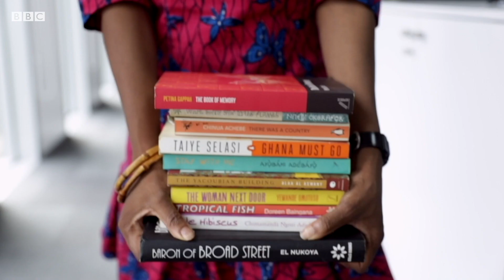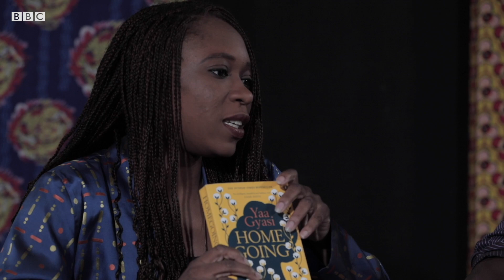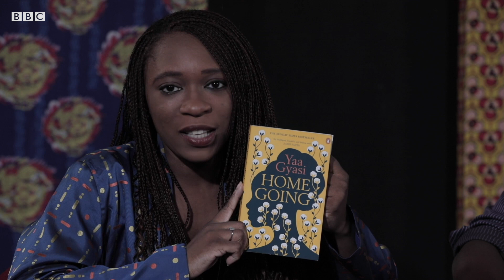Homegoing by Yaa Gyasi - BBC Africa Book Club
This week on BBC Africa Book Club we are reviewing Homegoing by Yaa Gyasi.

Is this the content you signed up for? Make sure you join the BBC Africa Book Club Facebook Group!